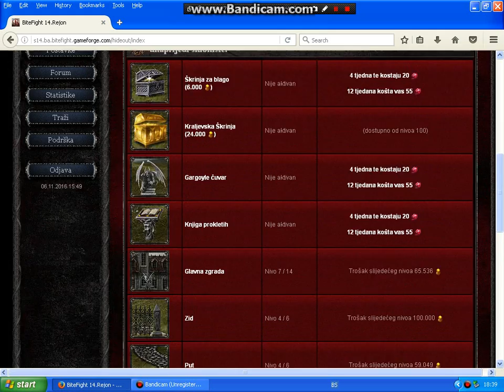BiteFight Browser Game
BiteFight is a browser based game about a war between werewolves and vampires.
In a dismal time full of legends there is an everlasting fight: vampires and werewolves fight for the supremacy in the shadows.